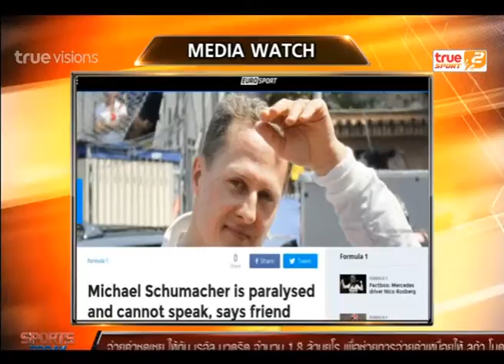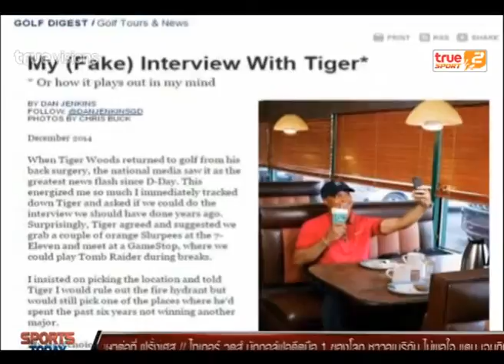Sport Today | 20-11-2014 (2/4)